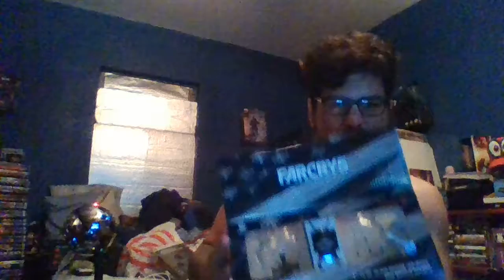UNBOXING: Far Cry 5 Mason Jar Set with Bottle Opener (Target Exclusive)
Far Cry 5 is an AMAZING game and I have been loving the merchandise that they have been releasing to promote the game. In this video, watch me unbox the Target exclusive Mason Jar set with bottle opener. Enjoy!

Here is the link for the set!

PSN: AJ_rules
Xbox Live: AJroxmySox